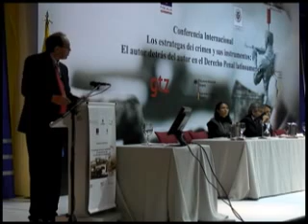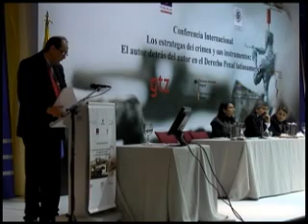Prof. Fernando Velásquez Velásquez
Congreso de Derecho Penal: el autor detrás del autor Martes 5 de Octubre de 2010